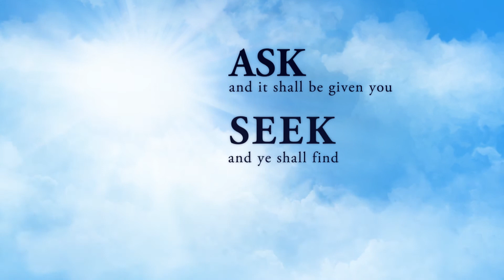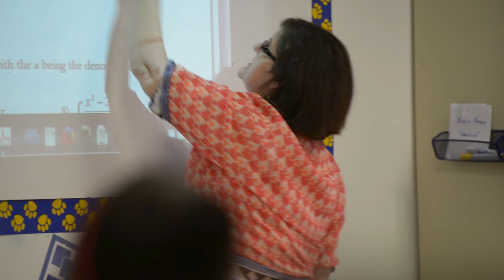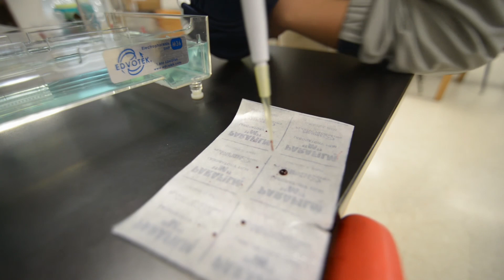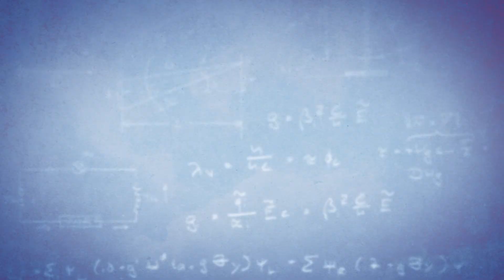STEM 2014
The three-dimensional educational program at WCS offers students from age 3 to 12th grade a college-preparatory experience featuring challenging academics, vibrant spiritual life and comprehensive student activities to prepare them for success in every aspect of their personal and professional lives. Expanded classroom and extracurricular offerings in science, technology, engineering and mathematics -- along with an open-enrollment AP program offering 17 courses across core disciplines -- are designed to ensure college-readiness and encourage students to pursue careers in Houston's key energy and health care sectors.